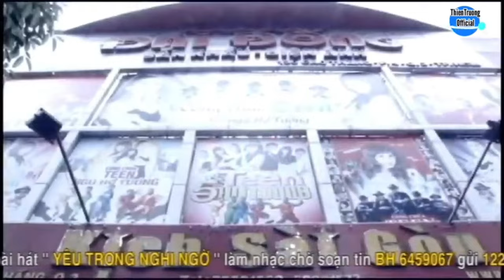Anh Không Thể Sống Thiếu Em || Thiên Trường || Album Với Anh Em Là Tất Cả || ThienTruongOfficial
➤ Danh Sách Bài Hát :THIEN TRUONG  OFFICIAL
Anh Không Thể Sống Thiếu Em